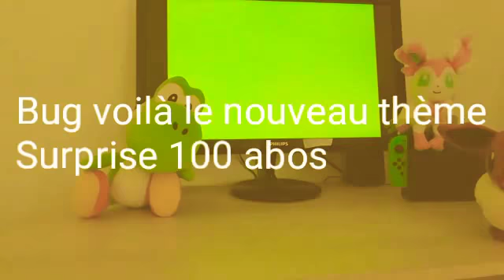Labandeevoli direct : la fameuse première vidéo annonce